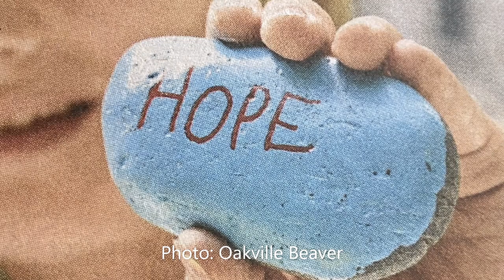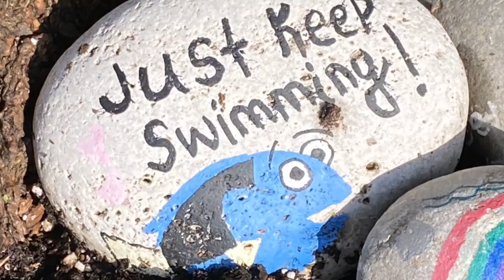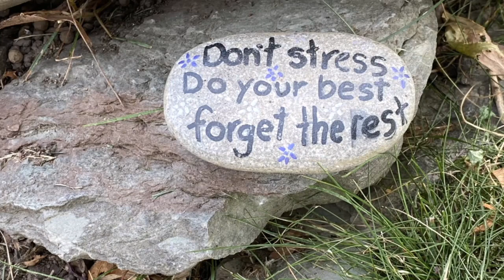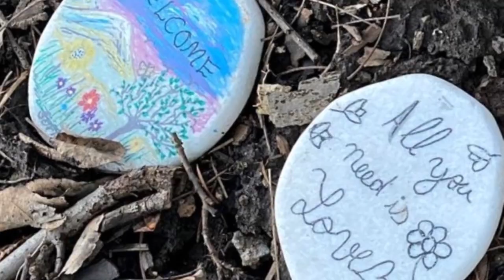Hope - Painted Stones by Robin Smith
Slide show video with electronic music by Robin Smith
Off the album elektronika-1
Sounds generated by: Roland SH-3 synth.; Roland D-5 linear synth.; Korg MS2000R; Other gear: Tascam 2488.